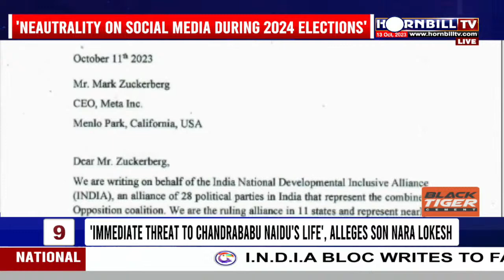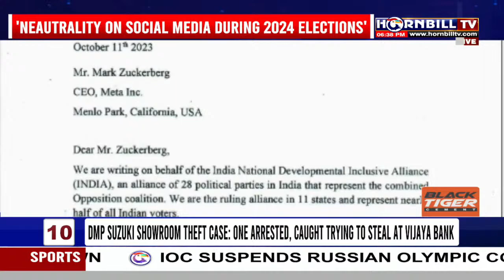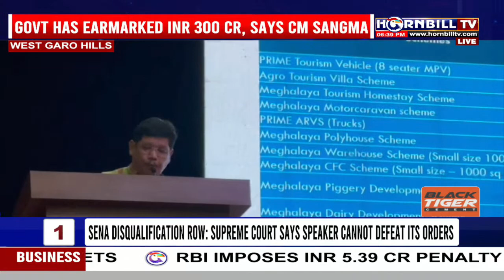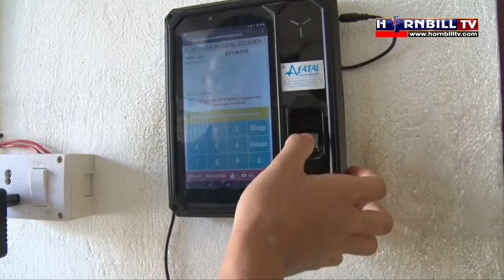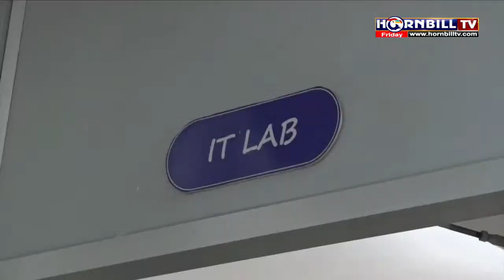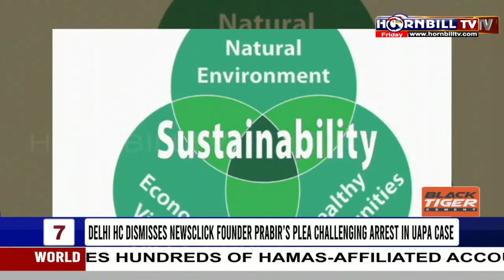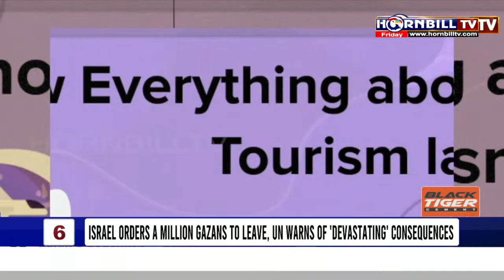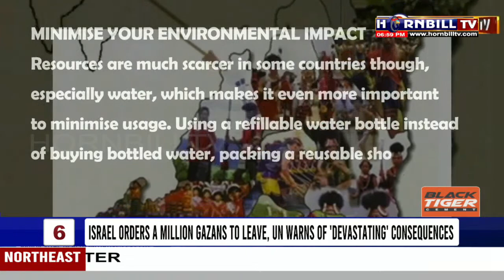PRIME TIME | 13TH OCTOBER | LIVE | HORNBILLTV